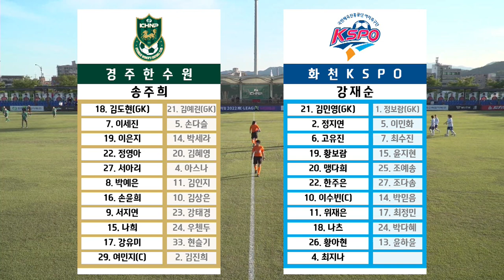H/L ㅣ 2022 WK_8R(30) l Gyeongju vs Hwacheon - 2022.5.9 l 경주한수원 vs 화천KSPO